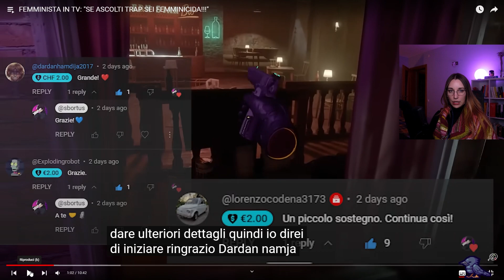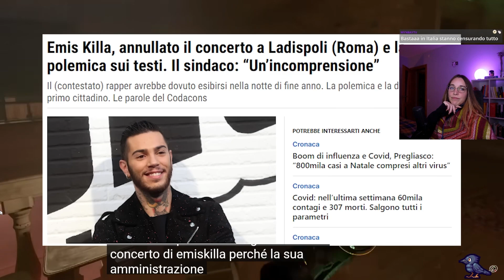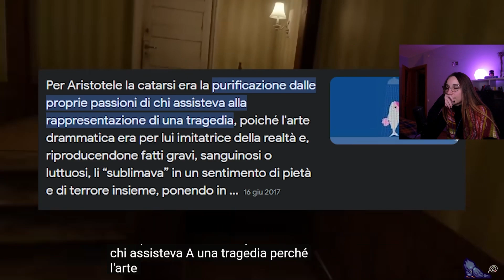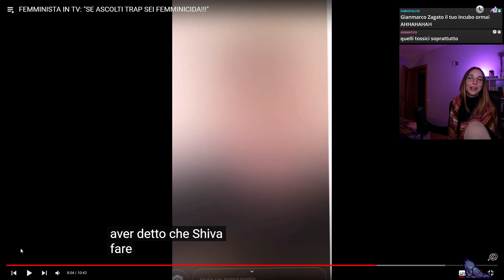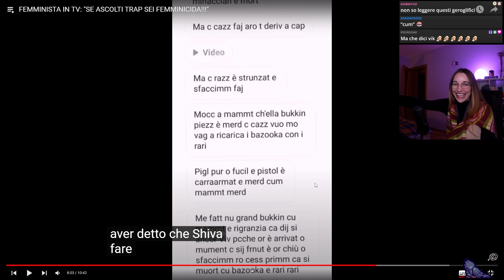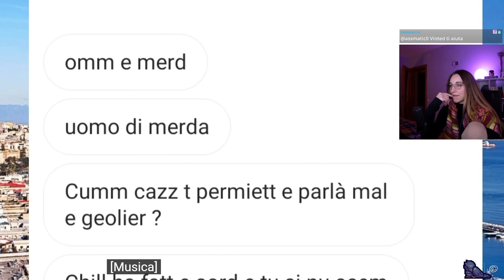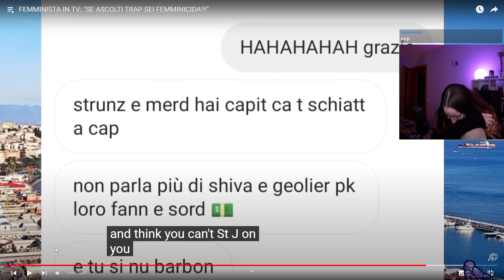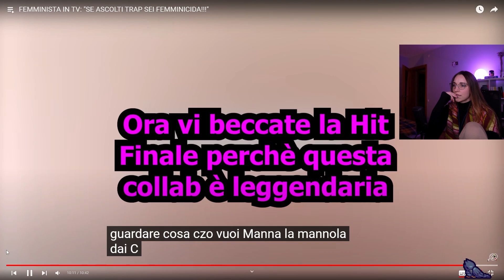Reaction "FEMMINISTA IN TV: SE ASCOLTI TRAP SEI FEMMINICIDA"